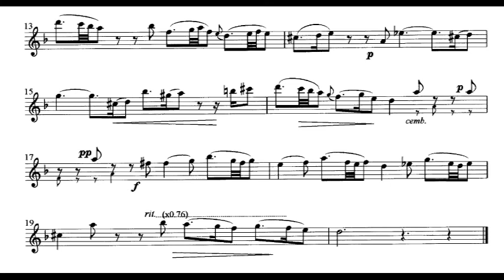MWOFL Siciliana Telemann "シチリアーナ"伴奏 テレマン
シチリアーナ伴奏_オーボエソナタ_テレマン_MWOFL_Siciliana_Oboe Sonata_Telemann

This music sound is made by PC software so that you can play by flute (or Violin/Oboe/Other instrument) accompanied with it. Also, separately from this MWOFL, playing by flute is uploaded as a sample.
ここで流れる音楽はパソコン用ソフトで作った伴奏用音楽です。この伴奏音源に適したフルート用楽譜を、この曲を紹介しているブログ に画像として出していますので、ご自由にダウンロードしてお使いください。
フルート譜にはrit.(x0.76)のように速度変化記号にカッコで補足説明があります。この場合は元のテンポの76%にする、即ち24%遅くするという意味です。わかりにくい部分は下記のサンプル演奏を参考にしてください。
私自身が、この伴奏音楽を再生しながらフルートを吹いたサンプル演奏を録音した音楽を投稿しています )ので参考にしてください。